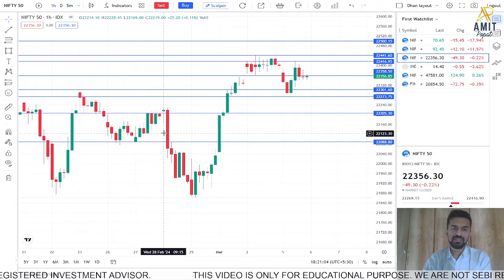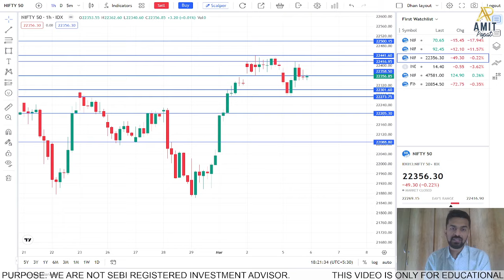NIFTY DONT WAIT FOR LONG TRADES